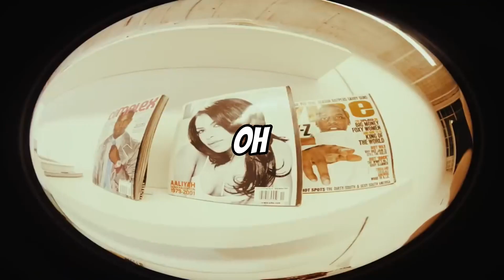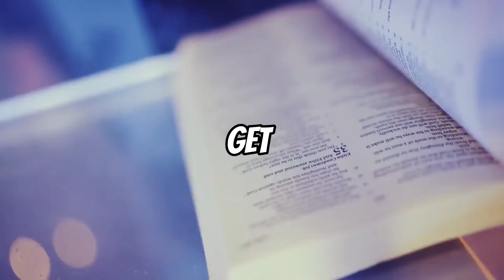Edot Baby & BlockWork - Friday Night / Missed Call (LYRIC VIDEO REMIX)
RIP EDOT